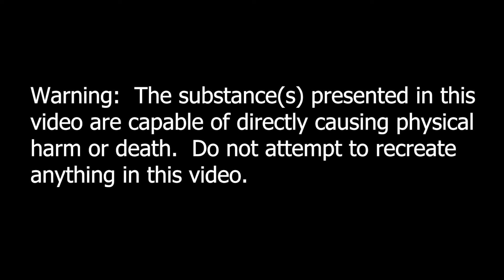Mr. Video Camera - A Datura, Cocaine, Cannabis, Alcohol, and Nitrous Oxide Trip Report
A crazy mix caught on camera

Always do your research, Always test your substances

Please note:
The wording or phrasing of a trip report may be altered to improve the clarity of the report, and flow of the video.  To avoid any misinterpretation on my part, an original copy of the report will provided when available.  The contents of this channel are entertainment, and I would dissuade against using them for any serious research, scientific inquiry, or harm reduction information.  Follow the links above for better (but not exhaustive) information.